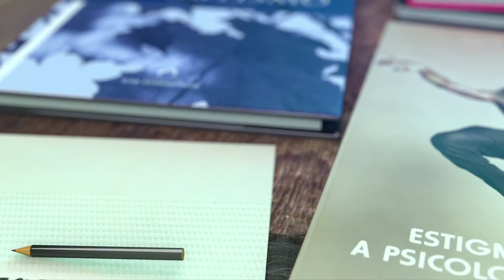Ondas da Paz: A Mediunidade como Ponte para a Felicidade (12.03.2013)